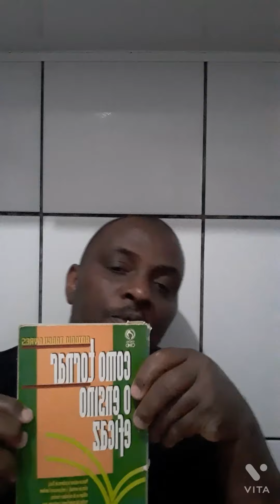eu preciso mudar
neste vídeo eu falo de mudanças para o próximo ano

ver beneficios

ver beneficios